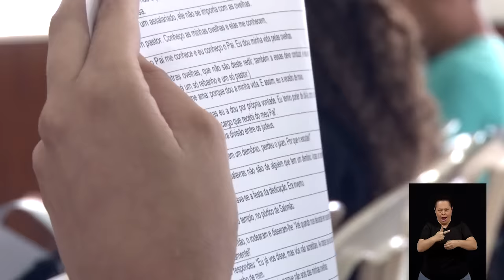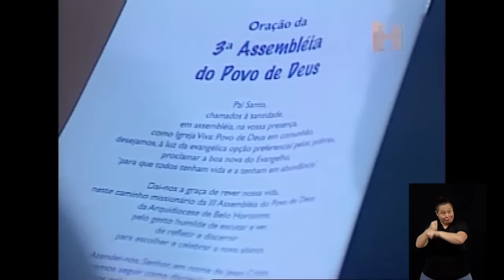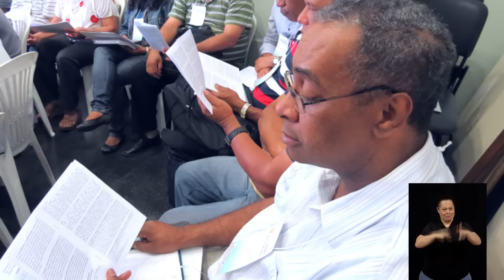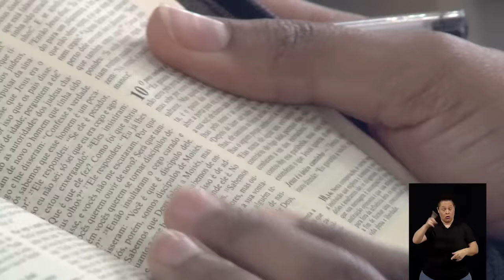Tradução em Libras - 5ª APD: veja porque sua participação é importante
Tradução em Libras - A Arquidiocese de Belo Horizonte vive a sua 5ª Assembleia do Povo de Deus (5ª APD), neste tempo especial em que a Igreja, no mundo inteiro, celebra o Jubileu da Misericórdia, convocado pelo Papa Francisco.